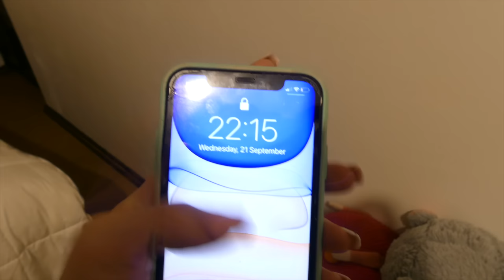Porfín nos MUDAMOS! 📦🤩/ mamá a los 18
SOBRE MI:
Me llamo constanza, tengo 18 años y soy mamá de Erkan. Quiero compartir con todos mi experiencia siendo mamá adolescente y también aprovechar de documentarlo para mi.